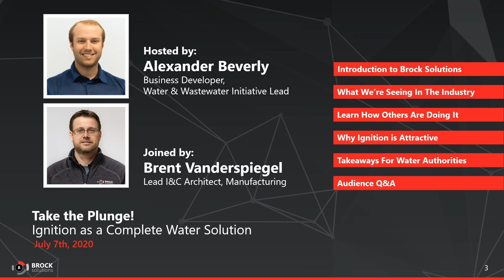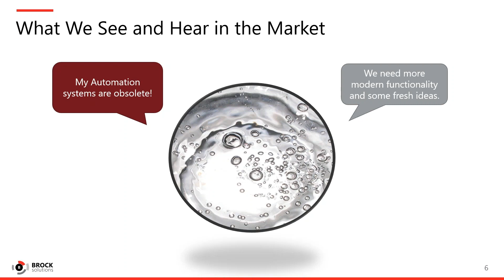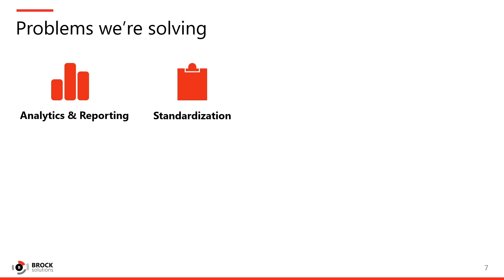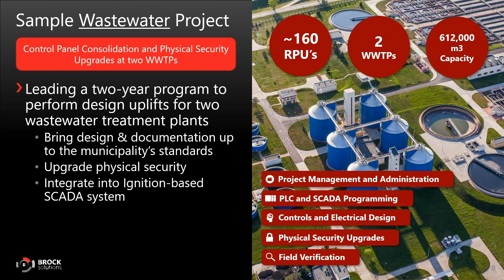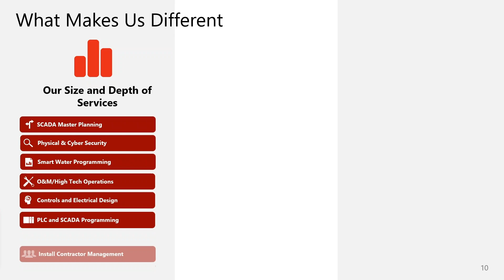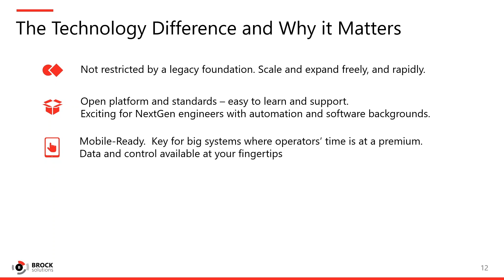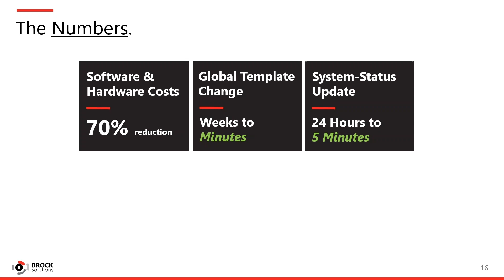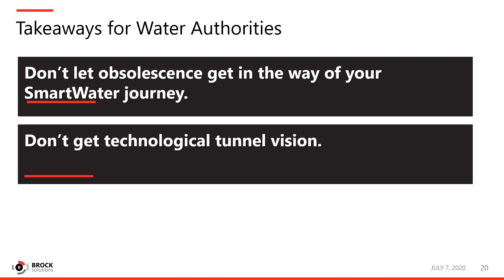Take the Plunge! Ignition as a Water SCADA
At Brock Solutions, we are seeing a trend of water authorities looking to replace obsolete, legacy technology that is vulnerable to intrusion and system disruption. These authorities are also looking for ways to leverage industry 4.0 technologies to better service their customers. In this webinar, we are going to discuss what we are seeing in the industry and how we are working with partners like Inductive Automation to help our Water and Wastewater customers implement modern, sustainable, and highly reliable SCADA systems.